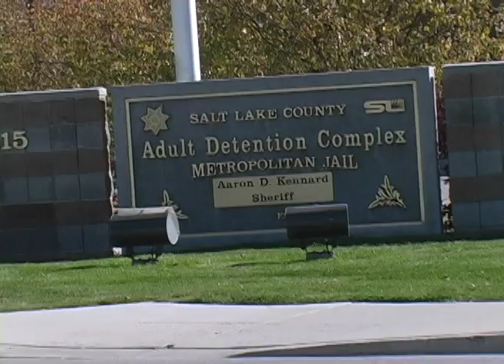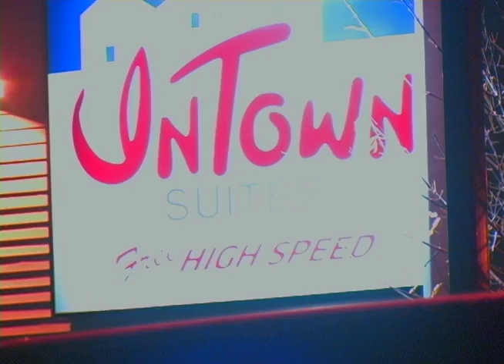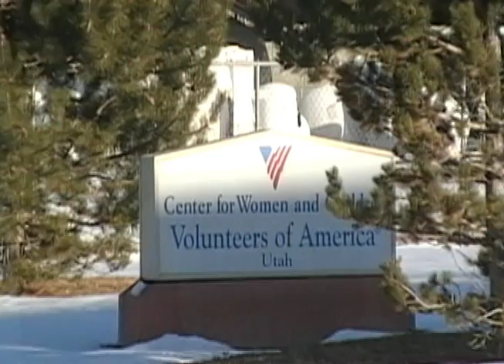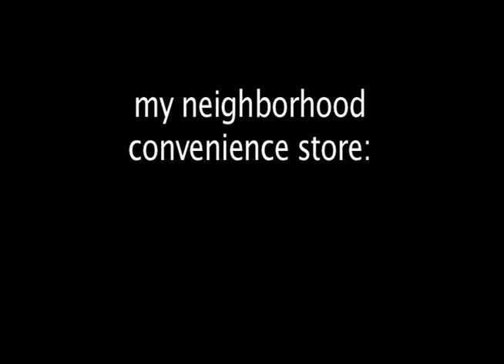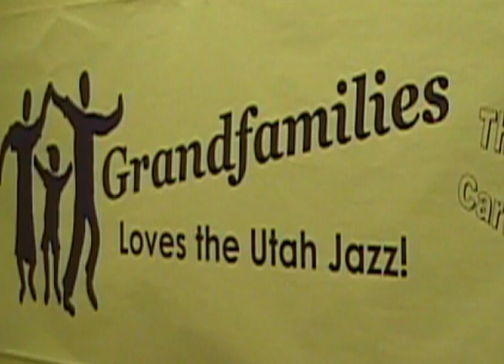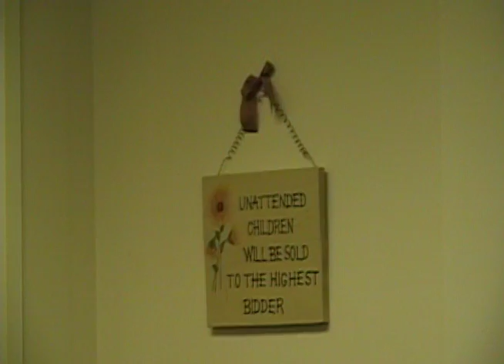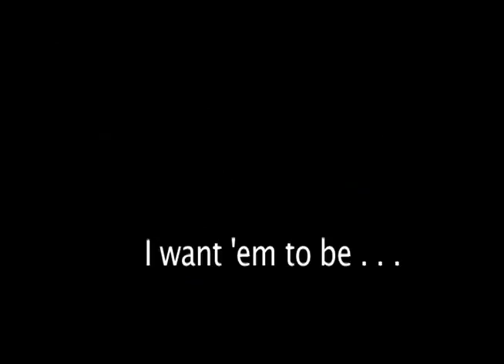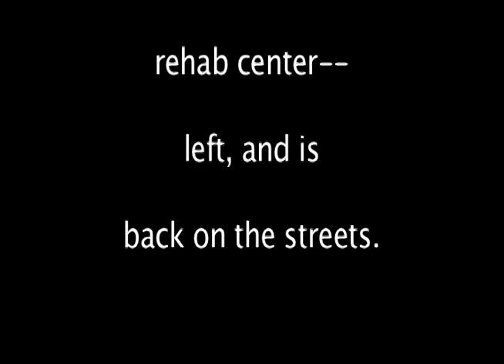Family in Crisis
“A filmmaker begins to tell the story of the “haze of addiction” that hangs over any American city when she realizes the story she wants to tell is about her own family.  Family in Crisis is an extremely honest and brutal portrayal of a family dealing with the meth addiction of a family member.”